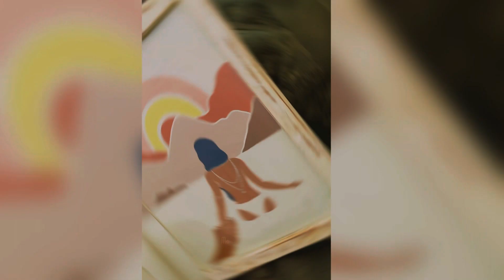product photo shoot in goa